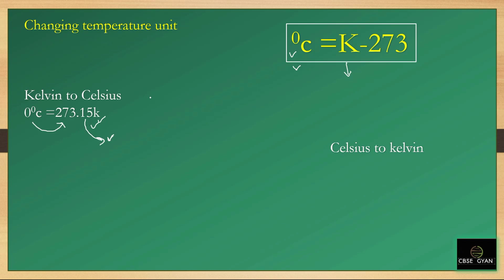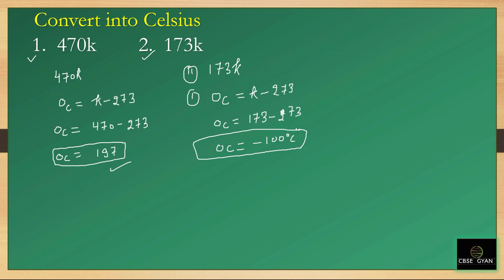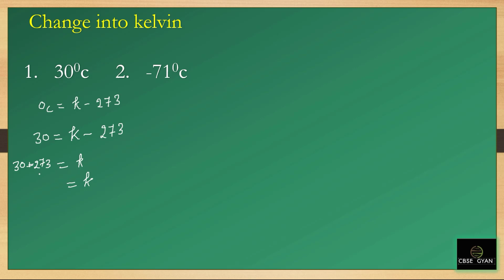convert kelvin to Celsius